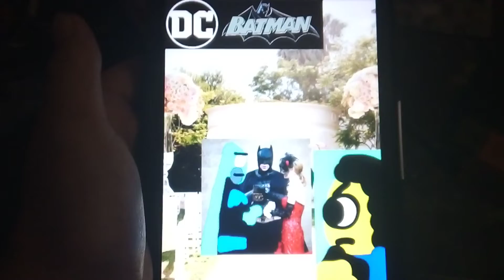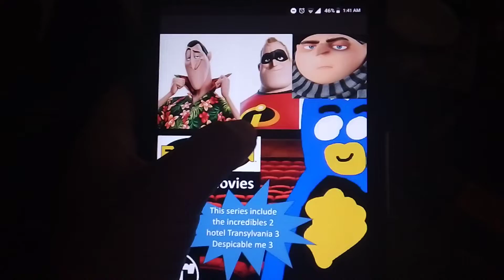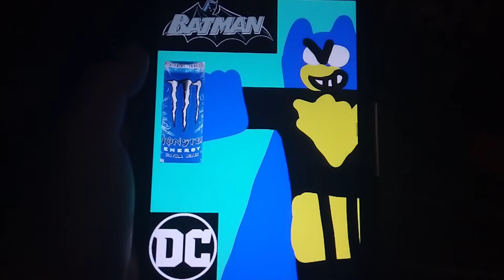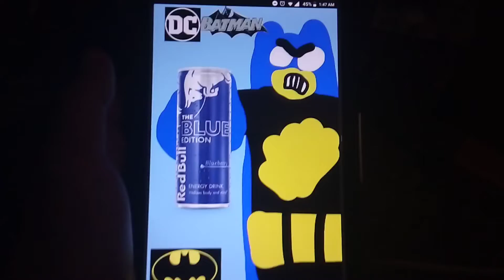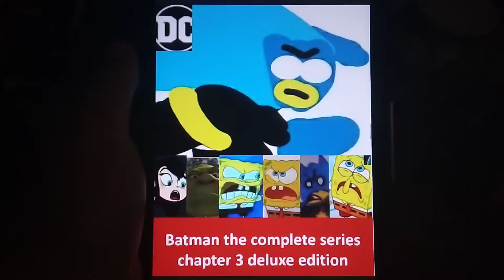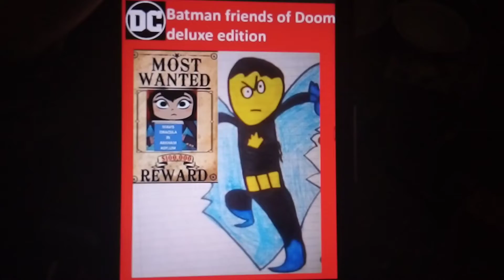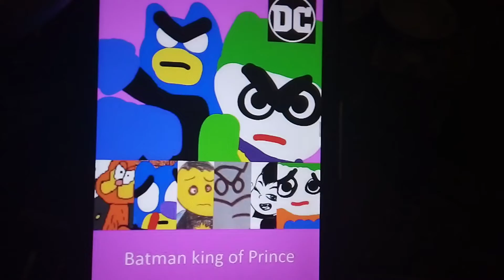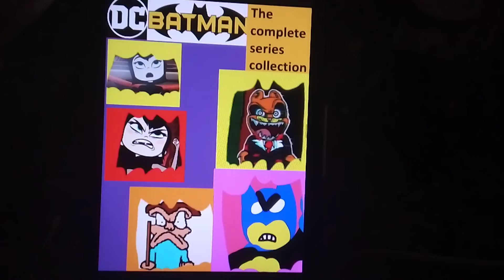Batman Collection image tour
DeviantArt